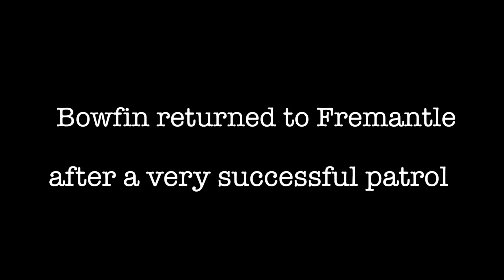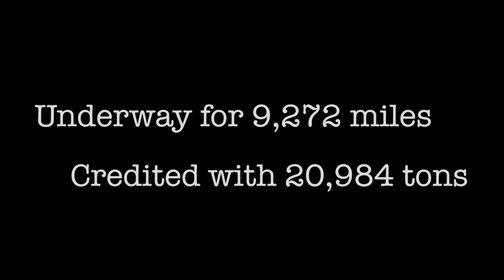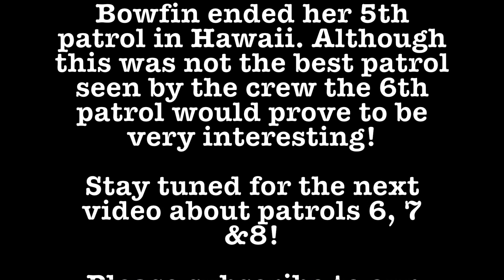3rd, 4th, & 5th Patrols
This video is about 3rd, 4th & 5th war patrols contucted by Bowfin during WWII. More information at bowfin.org.